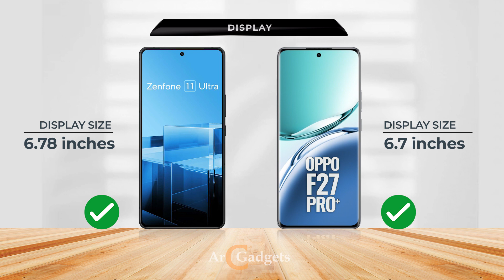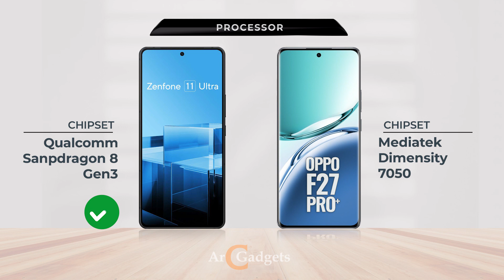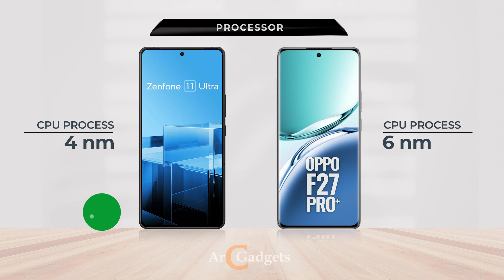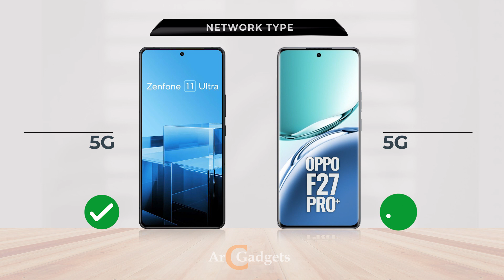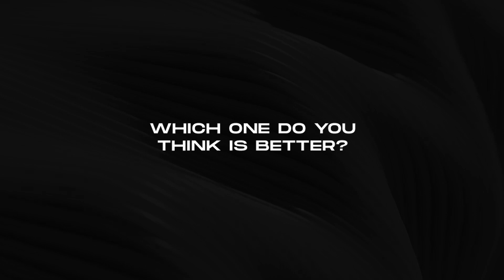Asus Zenfone 11 Ultra vs Oppo F27 Pro Plus ⚡ Full comparison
In this video, we dive deep into the ultimate showdown between the Asus Zenfone 11 Ultra and the Oppo F27 Pro Plus. Discover which flagship smartphone reigns supreme in terms of performance, camera quality, battery life, and design. Whether you're a tech enthusiast or in the market for a new phone, this comprehensive comparison will help you make an informed decision. Don't miss out on our detailed analysis!